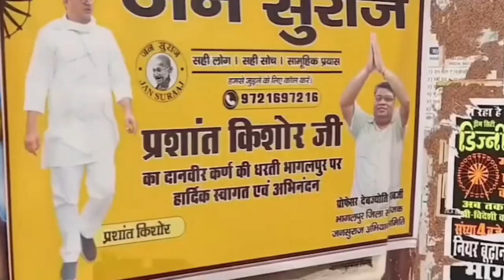किस जाति के हैं प्रशांत किशोर? | Prashant Kishor Caste | Bihar | Sarthak Films